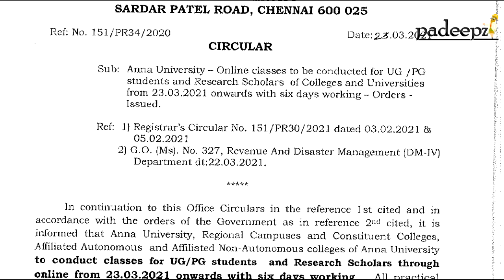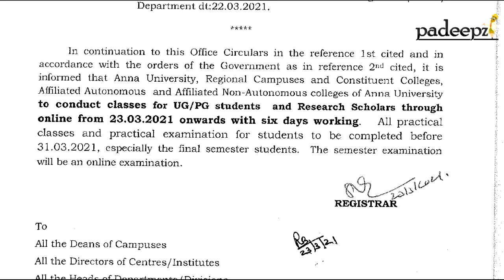Anna University Latest News | Upcoming Semester Exam Will be Online MCQ Exam | Padeepz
Upcoming Semester Exam Will be Online MCQ Exam
Anna University Latest News 24/03/21
Anna university updates Today

PDF in Padeepz App